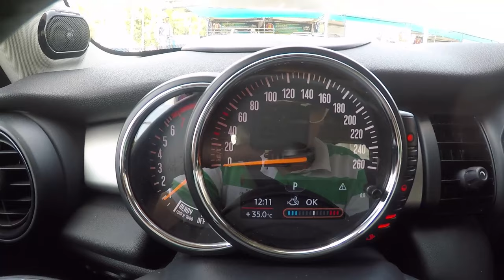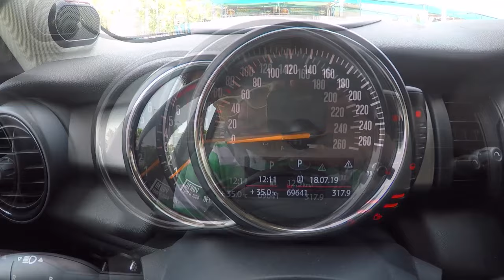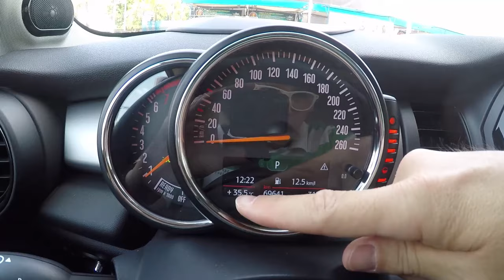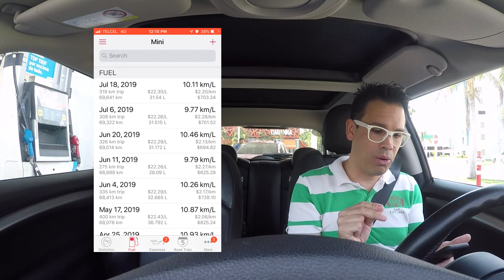Ya vamos en el 6to Tanque con gasolineras Arco | 18 Jul 2019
En esta ocasión voy a revisar el rendimiento de gasolineras ARCO. Es un experimento que hago por MI CUENTA. Nadie me lo patrocina ni me pagan, así que puedo decir la verdad absoluta en cuanto a mi experiencia.

La aplicación que uso para calcular el rendimiento se llama
Road Trip.

Para Android puedes usar una app que se llama FUELIO.

La cámara con la que grabo es esta